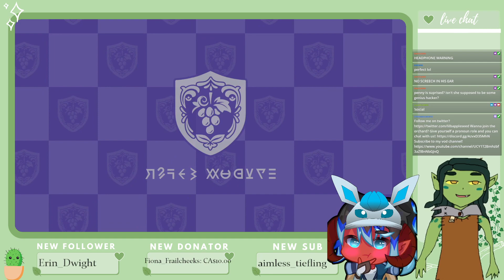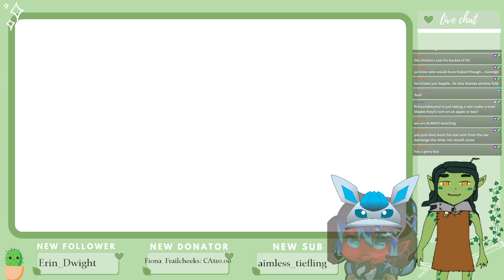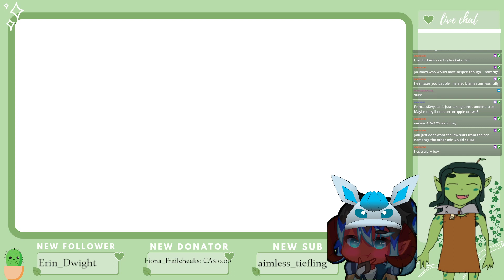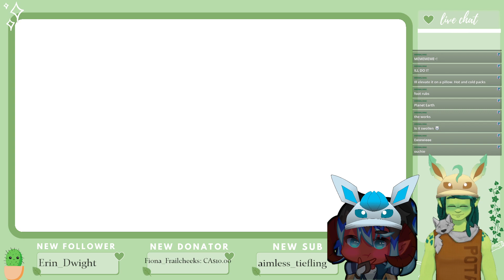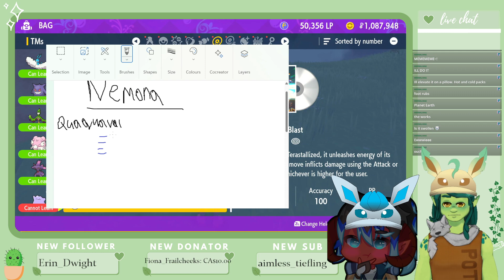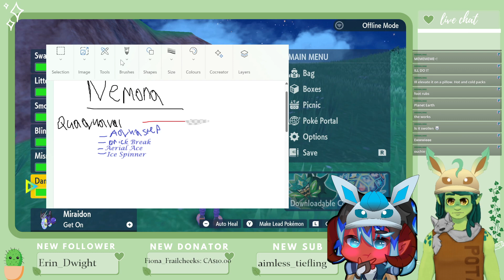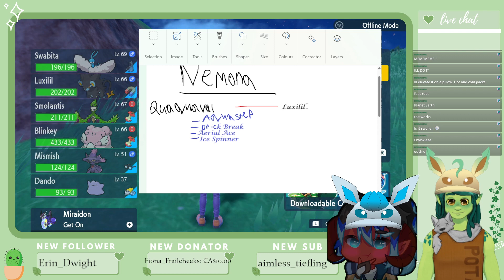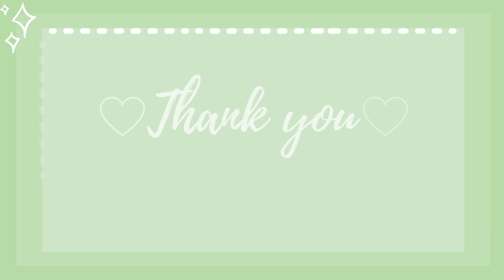penny is a murderer: Pokemon Violet Soul Link feat. AimlessTiefling [VTuber] [ENVTuber]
IM FRIGGEN SCARED Y'ALL.

Penny, please... just spare us.

I can't handle another loss like Starco. I just can't.